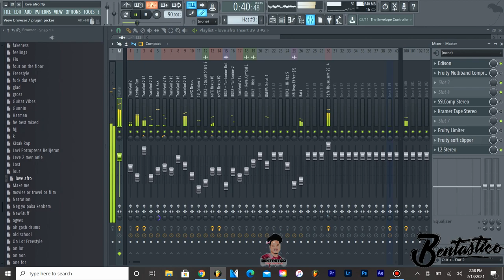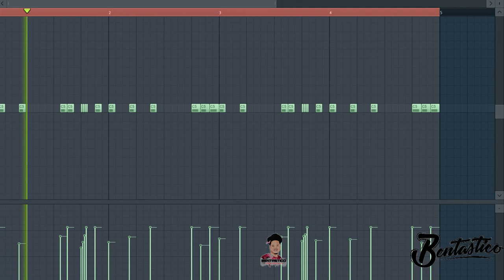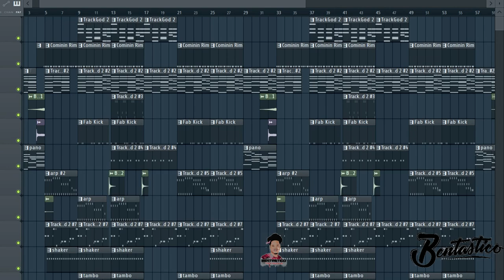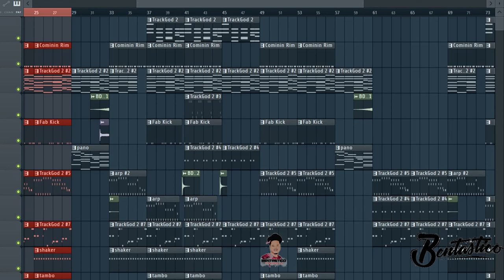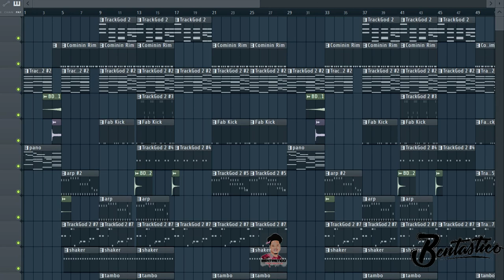Kijan Pou'w Structure Yon Beat Oswa Chante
Intro, Hook, Verse, Bridge, Outro se eleman ki structure yon mizik

Konekte avek Bentastico sou rezo sosyo